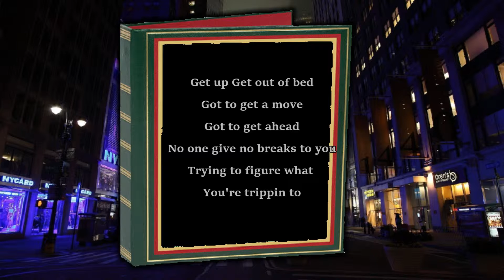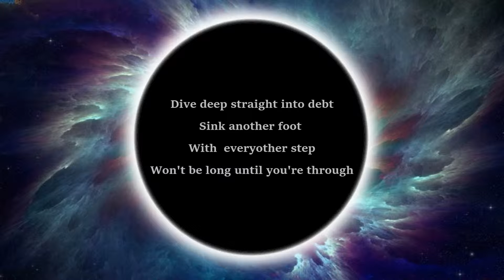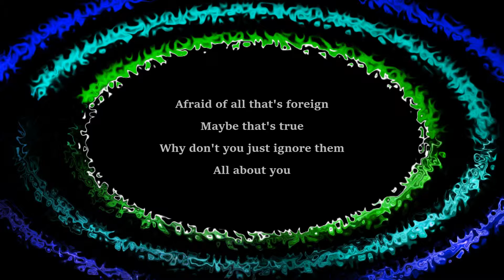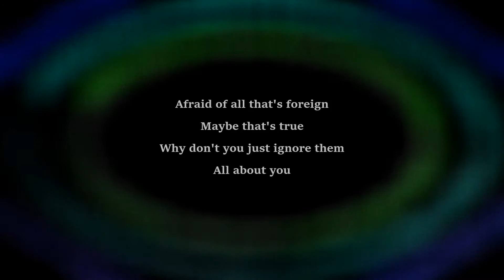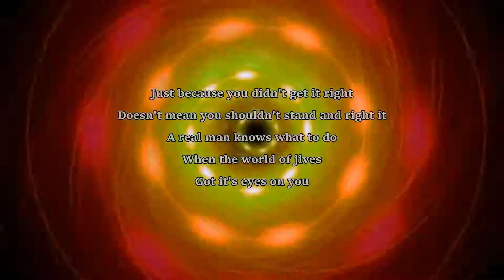Chivalry's Dead - Wilbur Flynn - 2019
Vocals:  Greg Sellars
All Instrumentation:  Greg Sellars
Lyrics:  Greg Sellars
Video:  Robin McDonald